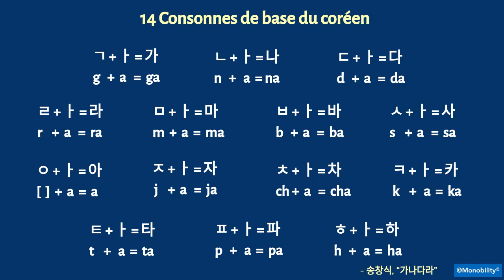한글 [Alphabet coréen]; Consonnes de base - FR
"Priorité n°1:  14 Consonnes de base du coréen"

Je vois que certains d'entre vous aimeraient apprendre le coréen depuis le début.  Vous aimez la Corée, alors vous aimeriez aussi parler la langue.  Tant mieux !  Ce n'est pas un problème !  Nous pouvons vous guider sur le bon chemin pour construire une bonne base au fur et à mesure de votre progression, avec tout le plaisir et les avantages de l'apprentissage de cette belle langue.

La première étape consiste à maîtriser l'alphabet coréen, le Hangul (한글).  한글 est un alphabet parfaitement phonétique, ce qui vous permet de l'apprendre facilement et rapidement.  Il existe des noms pour chaque lettre du 한글, comme 기역, 니은, 디귿, etc.  Néanmoins, avec tout le respect que je dois aux linguistes qui ont inventé ces noms après la création du Hangul par Sejong le Grand, je les trouve plutôt inefficaces pour apprendre le coréen, et à peine utiles dans la vie quotidienne en Corée.  Contrairement à d'autres pays, personne en Corée n'épelle son nom en disant 기역, 니은, 디귿, etc.  Pas dans les administrations, ni à la réception des restaurants.   Quand les gens leur demandent comment épeler leur prénom, les Coréens ont tendance à écrire avec les doigts en l'air ou sur une surface, ou à prononcer chaque lettre à plusieurs reprises en comparant contre un son déroutant, comme "란이 아니라 난" (난 au lieu de 란).

Comme pour les autres langues, la meilleure façon d'apprendre les sons de l'alphabet coréen est de suivre les manières des petits enfants qui parlent la langue.  Tous les enfants coréens apprennent le Hangul en commençant par 14 consonnes de base ET une voyelle "ㅏ" qui correspond au son [a] :

La deuxième colonne du tableau ci-dessous ne montre que les homologues «approximatifs» des sons français.  Mais il est important de se rappeler que les sons coréens sont assez différents des sons français (ou de toute autre langue d'ailleurs).  Par exemple, "가" peut ressembler à [ka] pour certains, et à [ga] pour d'autres ; "라" ressemble davantage à [la] pour les anglophones, mais aussi à [ra] avec [r] trillé pour d'autres.  Dans ce monde, tout est relatif.  Donc, la meilleure façon d'apprendre le coréen est simplement d'écouter attentivement et d'imiter les sons des locuteurs natifs tels qu'ils sont, comme le font les petits enfants.

Voici une règle de base pour les apprenants du coréen en herbe :  Ne vous attendez jamais à une correspondance univoque entre le coréen et votre langue maternelle, qu'il s'agisse de la prononciation, de la grammaire ou du vocabulaire.  Apprenez plutôt le coréen tel qu'il est, tel que les Coréens natifs le parlent ou l'écrivent.  En fait, c'est la meilleure stratégie pour apprendre TOUTES les langues étrangères.   Cet état d'esprit vous sera bénéfique à long terme et vous aidera à progresser beaucoup plus rapidement que les autres.

Voilà, c'est ça.  C’est votre premier petit pas.  Et vous venez de faire un pas de géant pour l'humanité !  ^^  Bienvenus dans le nouveau monde merveilleux de la langue coréenne !

* Dans nouveau groupe, vous pouvez apprendre le coréen du monde réel tout en profitant de ce que vous aimez le plus de la Corée!